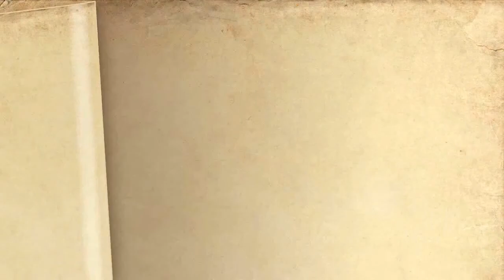【クトゥルフ】They Bleed Pixels Part 6【カニ娘】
今回は鎖の夢。夢の法則が少しずつ分かり始める。
ステージはどんどん鬼畜になっていく。